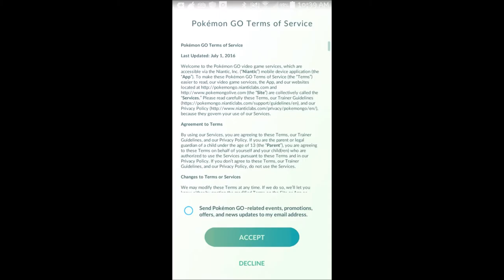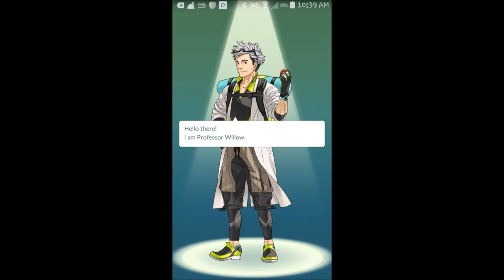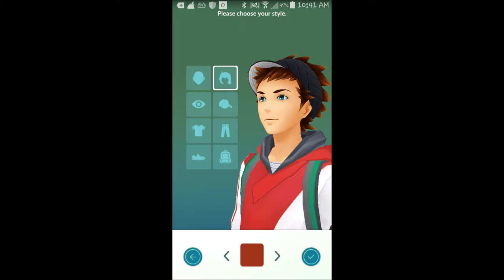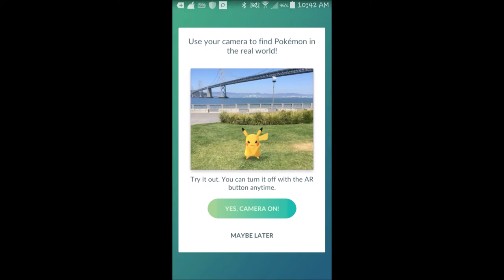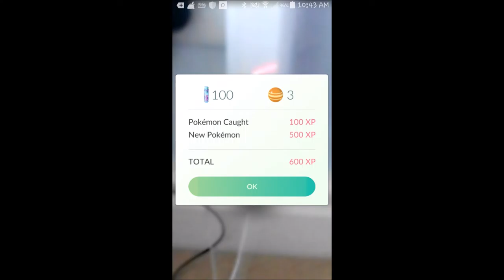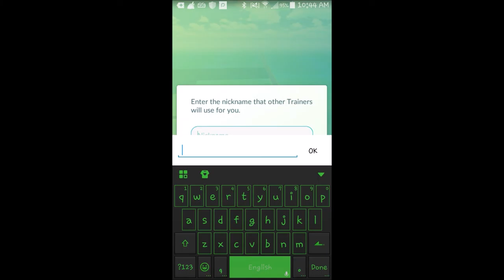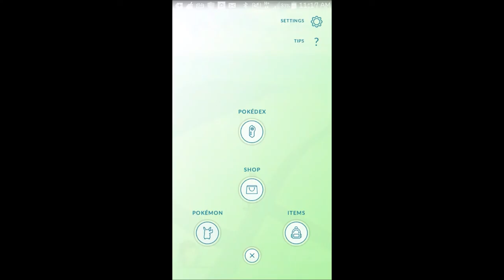Pokemon GOing to play it | Pokémon GO - Part 1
Hellooo everyyybodddyyy and in this video I play Pokémon GO for the first time because it's the craze right now and I wanted to see why it's the craze.Don't Forget to Like, Subscribe, Share , Follow me on Twitter and on Twitch (For Livestreams)